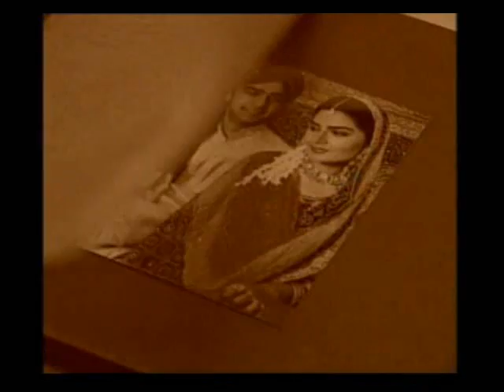State Life Insurance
Agency: Bond Advertising
Client: State Life Insurance Corporation